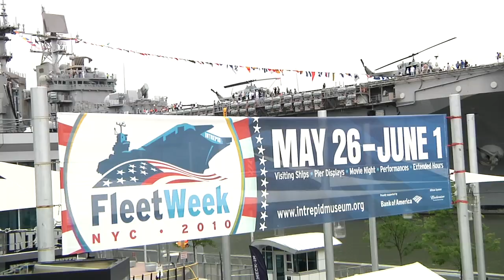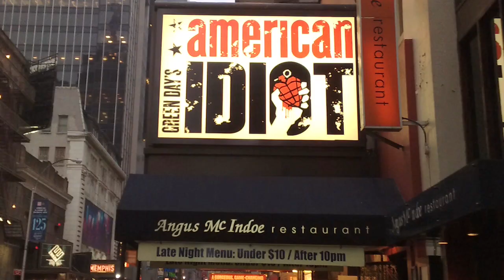Fleet Week in New York City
In spirit of Memorial Day, Ella Morton visits the USS Intrepid to learn more about the activities and history of Fleet Week in New York City.